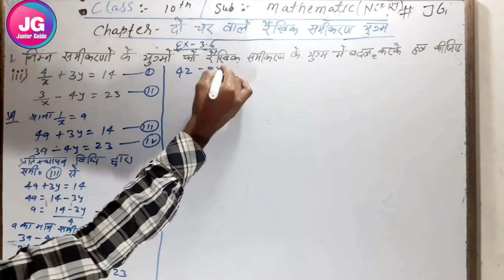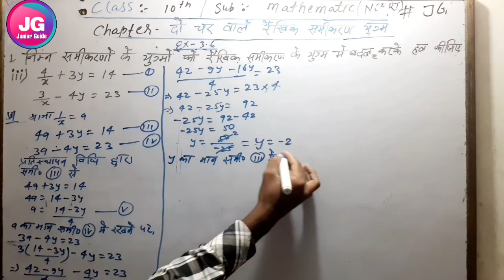Class-10th Ex-3.6 Q.1(iii) Maths (pair of linear equations in two variables)||NCERT SOLUTIONS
Math solution class 10th chapter 3 .